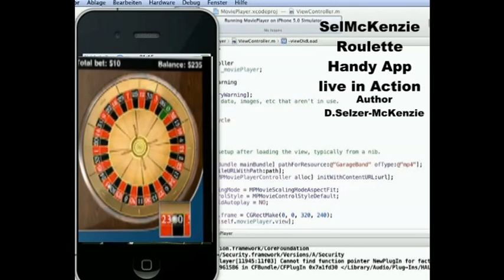Roulette Handy App live in Action Roulettesystem SelMcKenzie Selzer-McKenzie